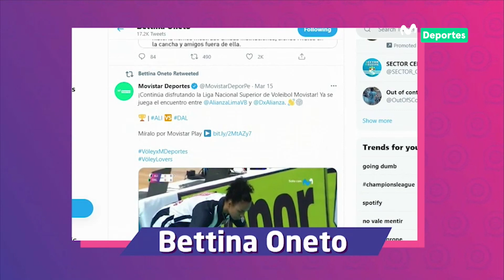¡Conozcamos la faceta VoleyLover de Bettina Oneto! | TENGO UN PUNTO